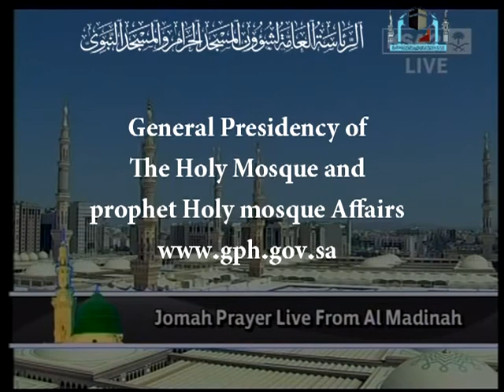نصائح للزوجين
ألقى فضيلة الشيخ الدكتور صلاح البدير خطبة صلاة الجمعة ليوم 2/4/1431 هـ والتي توجه فيها بنصائح للزوجين ومراعاة كل منهم لحق الآخر وقيام كل منهم بواجبه تجاه الاخر .